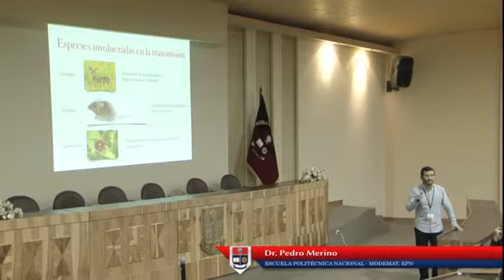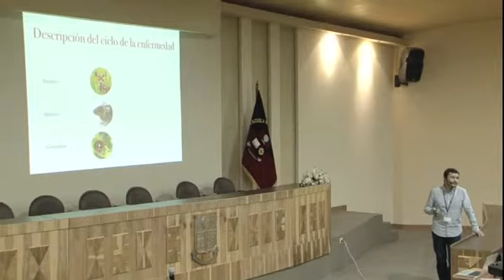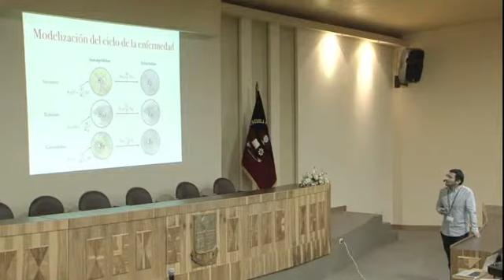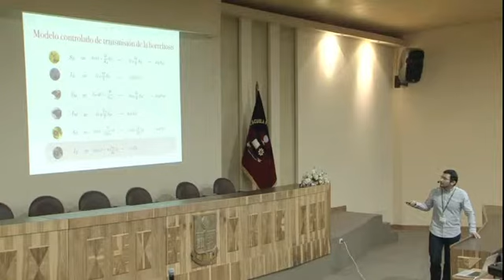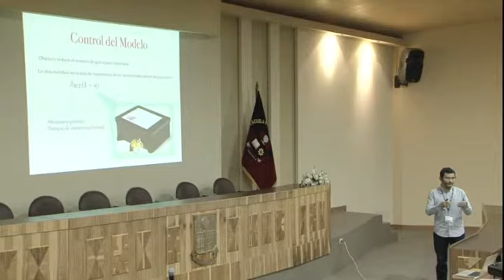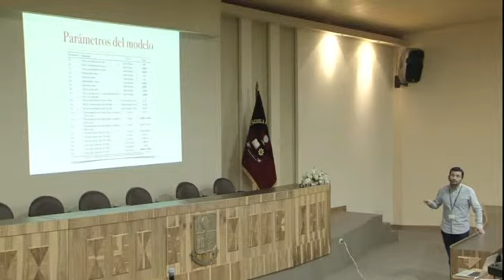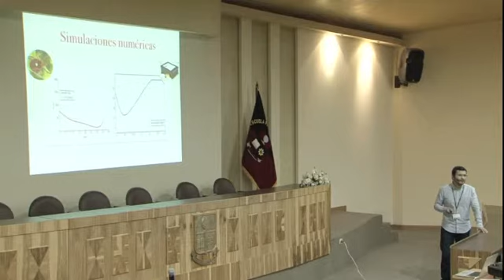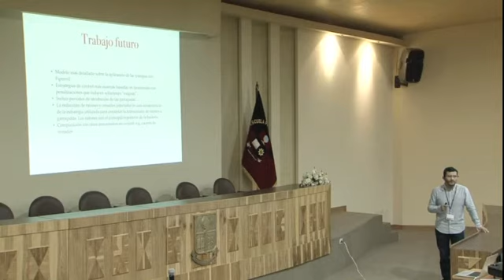LA OPTIMIZACIÓN COMO HERRRAMIENTA PARA EL CONTROL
La Optimización como Herramienta para el Control de Transmisión de la Borreliosis en la Naturaleza
Dr. Pedro Merino